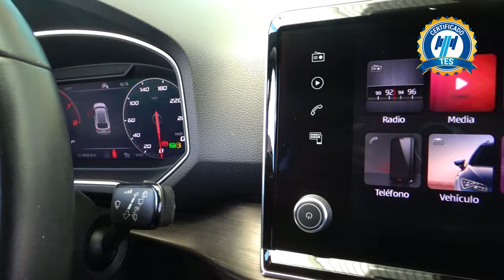Seat / Tarraco / 2020 - 22016